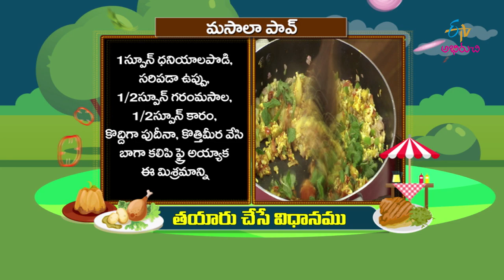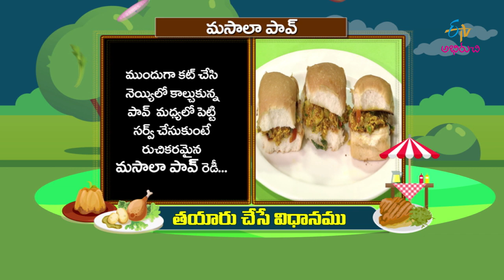Masala Pav | Pav Bhaji Masala | Vada Pav Masala | Masala Pav Bread Recipe | Misal Pav Masala